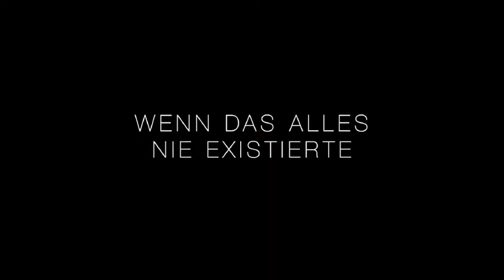!!! ... Resident Evil Retribution and 4 ... !!!